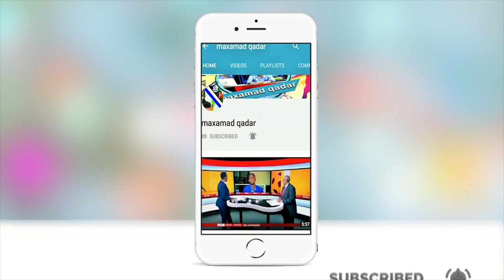Ronaldo waa Diyaar,City oo la wareegtay hogaanka+Real ilaa Chelsea,Miyey United deyneysaa Man City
Wararka maanta oo Khamiis ah ugu weyn Ciyaaraha iyo Maxamad Qadar